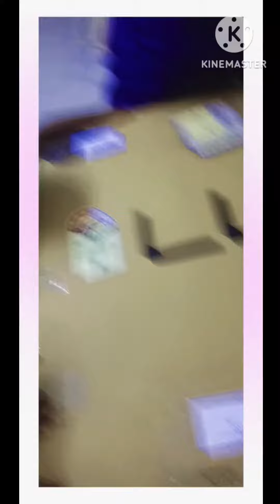first time our photo frame My amma appa I Love you Amma Appa 🧚🧚🧚💫✨✨🥳🤩😍🤩✨💫🧚🧚